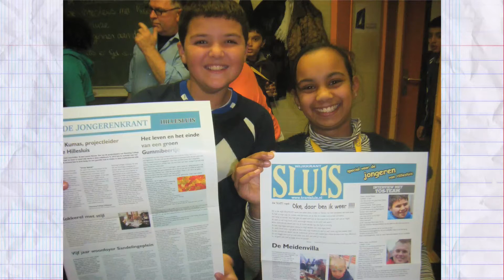WIJKTIJGERS HILLESLUIS 2012- Begin Video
WIJKTIJGERPERSBUREAU HILLESLUIS ZIJN:
Thivjaa Chaima Sabir Vaneeza Shaquana Oumaima Fahriye Georgette
Taiheed Angelica Chloe Sabir Tirza Rasheed